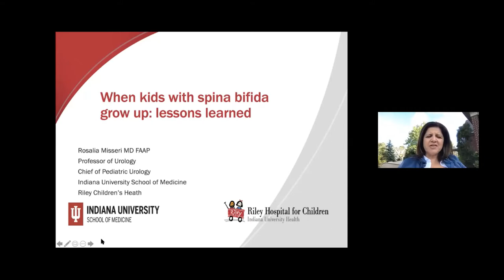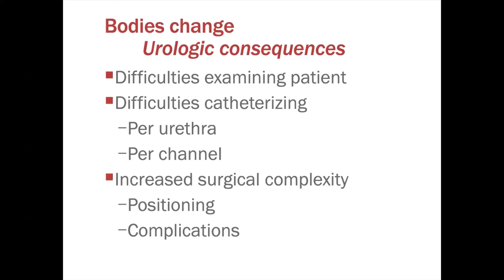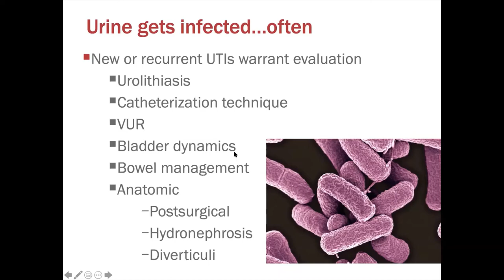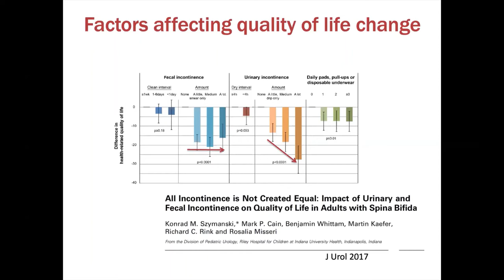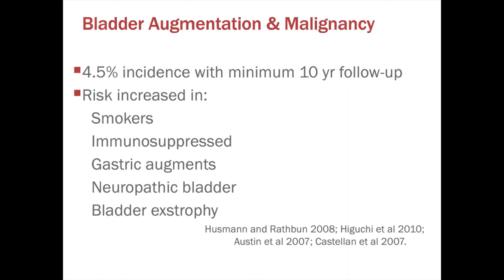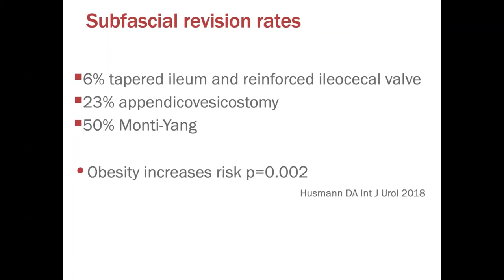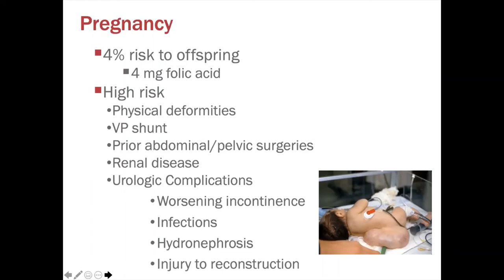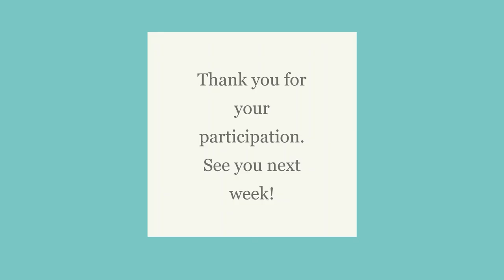8.4.2020 PedsUroFLO Lecture - When Kids with Spina Bifida Grow Up: Lessons Learned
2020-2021 AY: week 5 for Pediatric Urology Fellowship Lectures Online (PedsUroFLO) lecture series.

Date: 8.4.2020
Topic: When Kids with Spina Bifida Grow Up: Lessons Learned
Speaker & Moderator: Rosalia Misseri, MD